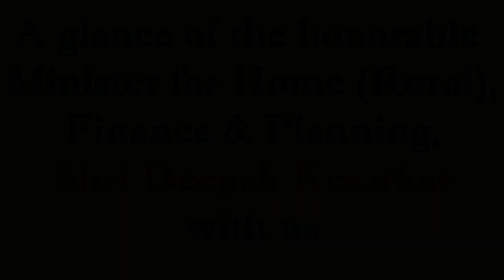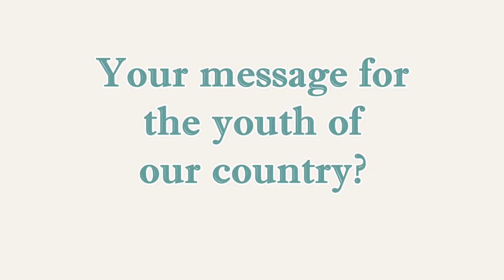Interview With Shri.Deepak Kesarkar!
SIES SKYLINE celebrates the privilege of interviewing Honourable Minister of State for Home, Finance and Planning Mr. Deepak Kesarkar.

On September 6th, 2017, Shri.Deepak Kesarkar visited the college to guide the developing, creative and majorly enthusiastic minds of not only the students from the Management faculty but also various other departments.